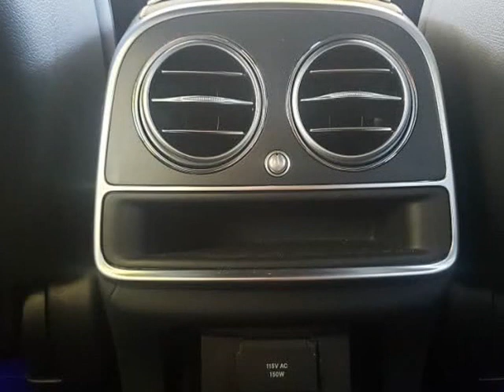2018 Mercedes-Benz S-Class S 560 Sedan (Sherman Oaks, California)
Monza Car
14961 Ventura Blvd
Sherman Oaks